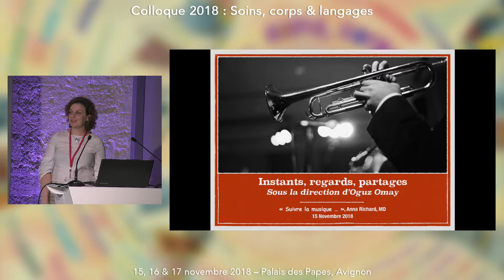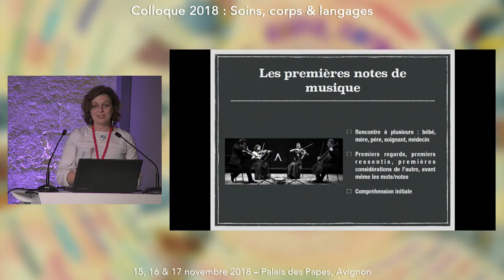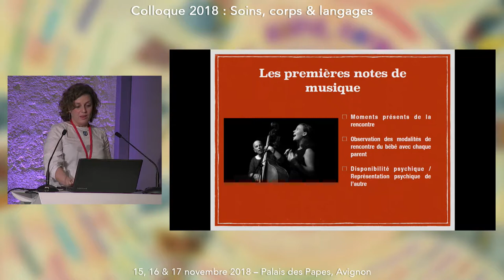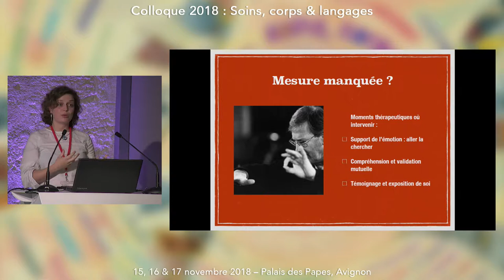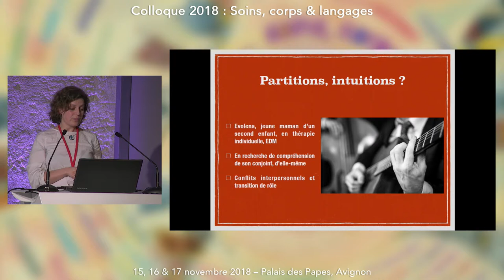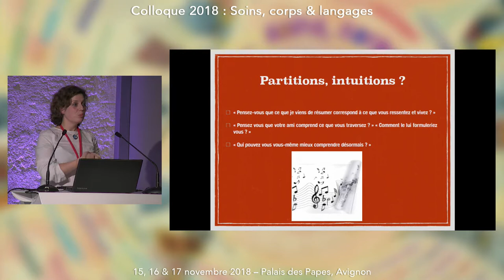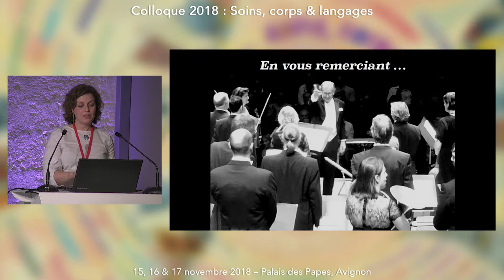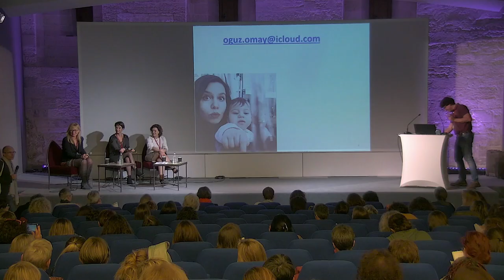Instants, regards, partages : outils concrets pour transformer quotidien de soin en périnatalité 2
Jeudi 15 novembre 2018 matin
Précolloque - Carte blanche
Oguz Omay ; Christelle Farnier ; Christine Marty ; Anna Richard